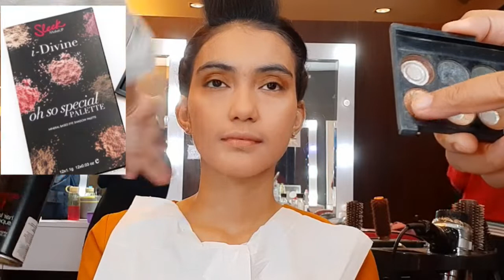makeup maria assegaff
foundation liquid make over no.01 dan 02
concealer pallet make over warna orange
bedak tabur make over no.01 dan 02
bedak padat pallet wardah
eyeliner pensil wardah
eyeliner cair my darling
bulumata eyeglow
eyeshadow sleek
eyeshadow pallet wardah
blush on make over pallet
lipstick wardah no.10 dan 11